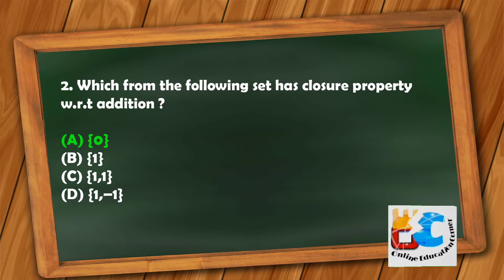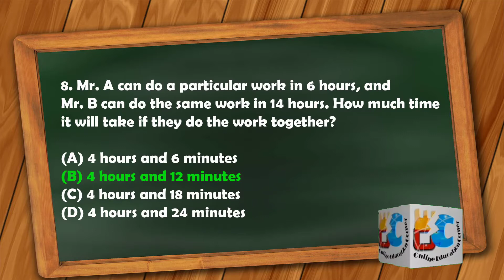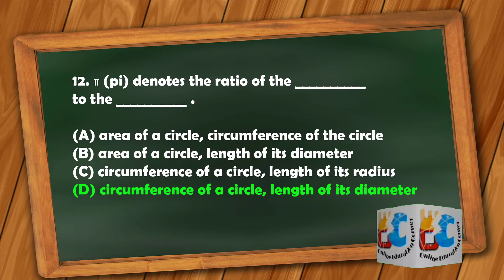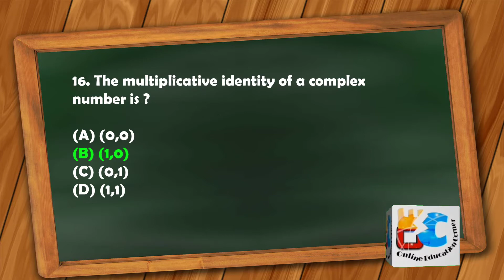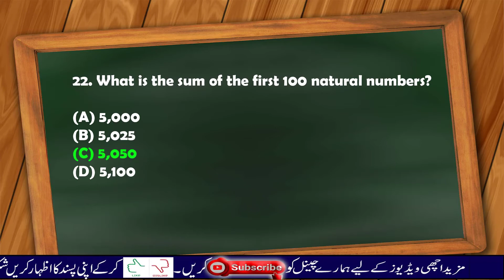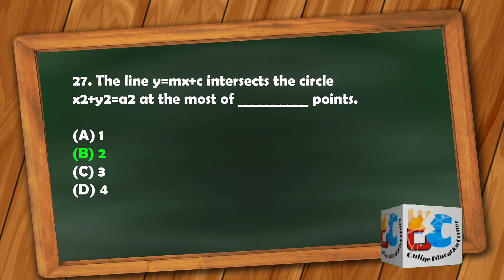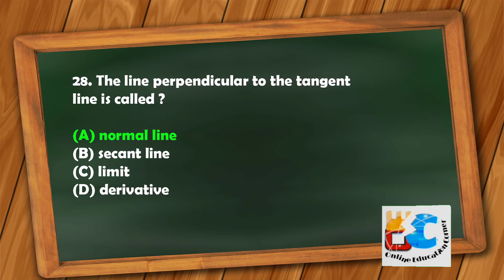Important Latest Maths Solved MCQs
Solved Mathematics mcqs

Hello Students
I am your online teacher along with AIOU tutor, Resource Person and Examiner. I am founder of this channel zainabdar.
I live in District Gujrat. I am M.Phil. Scholar. This channel is for you to clear your educational  concepts, improve your knowledge and guide you in your papers, test, entry test, job tests etc.

This lecture series is for AIOU B.ed, M.ed, M.edu students and also all for other institutes students. These lectures will help you to clear your concept regarding your topic. suggest me thoes topics which you want to clear.